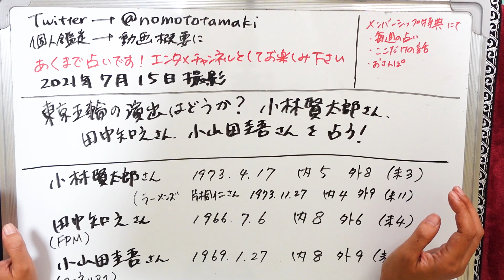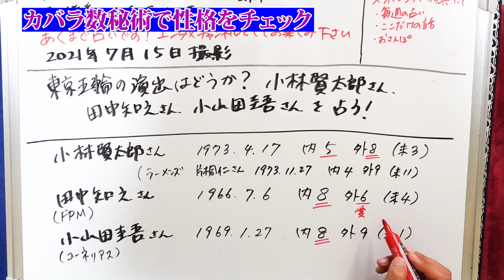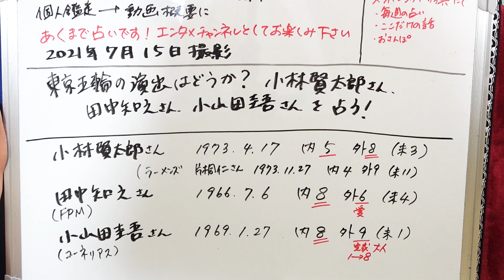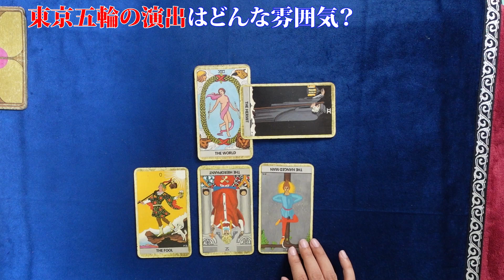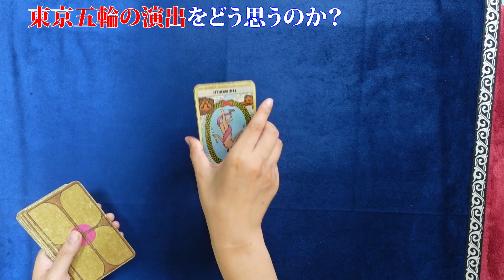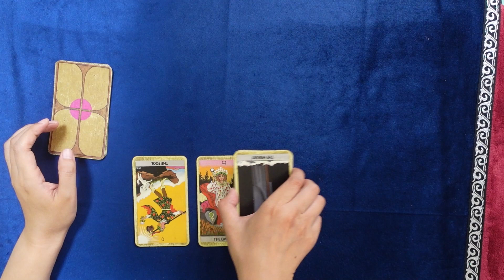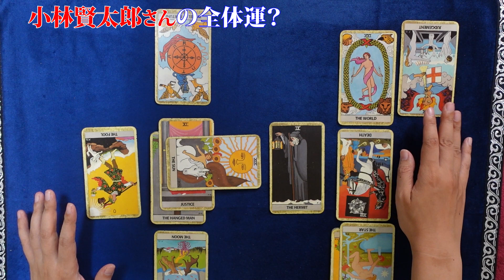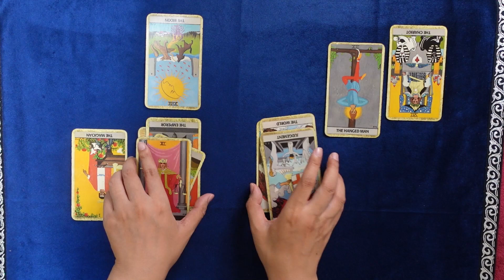【占い】東京五輪開会式閉会式にサブカル大物勢ぞろい！ どんな演出になる？ 元「ラーメンズ」の小林賢太郎さん、田中知之さん（FPM）、小山田圭吾さん（Cornelius）（2021/7/15撮影）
7月14日、東京オリンピック・パラリンピック競技大会組織委員会は開会式・閉会式のクリエイティブチームメンバーなどを発表した。
　おもなメンバーとして、アドバイザーを狂言師の野村萬斎氏、聖火台デザイナーを佐藤オオキ氏が務める。
　開会式・閉会式ともにショーディレクターを務めるのは、元「ラーメンズ」の小林賢太郎氏。さらに、田中知之氏（FPM）やナカムラヒロシ氏（i-dep、Sotte Bosse）、種田陽平氏などの参加が発表された。また開会式は小山田圭吾氏（コーネリアス）らが作曲を担当し、映像ディレクターの児玉裕一氏らが映像監督として参加する。サブカルチャーの大物が揃った！
どんな演出になるのか、「デザインあ」っぽくなるのか。
そんななか、一部ネット上では小山田の名前に懸念の声が上がっている。音楽雑誌「ロッキンオン・ジャパン」１９９６年１月号で、小山田が同級生いじめを自慢話のように告白していたことが蒸し返されているのだ。過去の話であり、現在の小山田を表すものではないが、ＳＮＳ上では「ふさわしくない」「いじめの話は忘れていない」といった声が噴出。小山田圭吾さんは今回活躍して挽回なるか？

2021年３月現在（最新の状況はTwitterに書いています）
です。